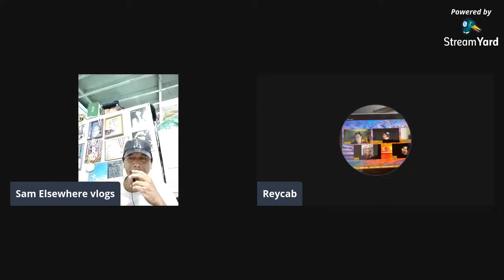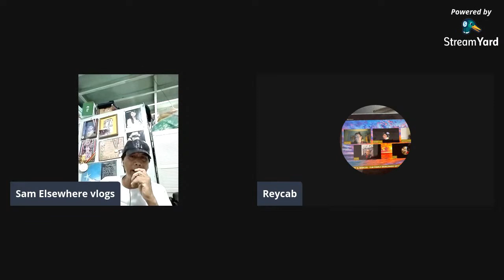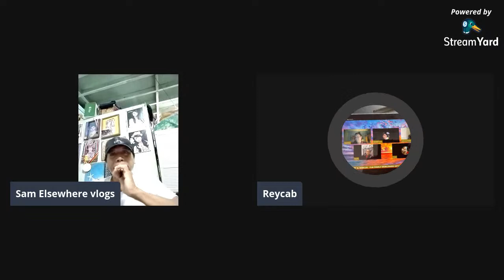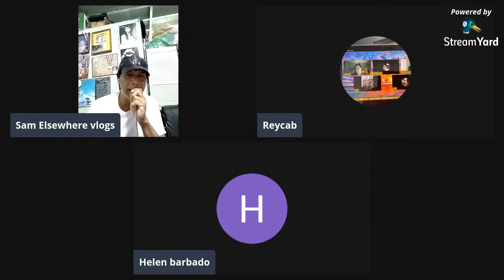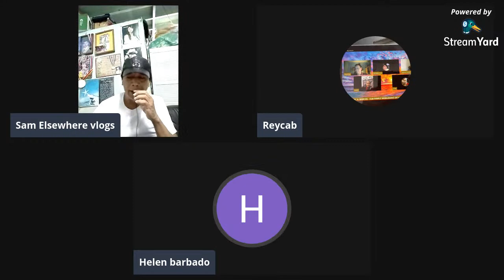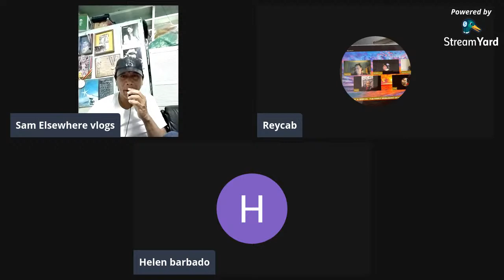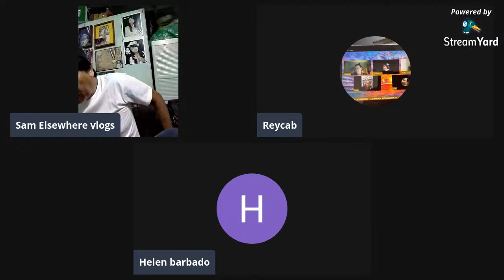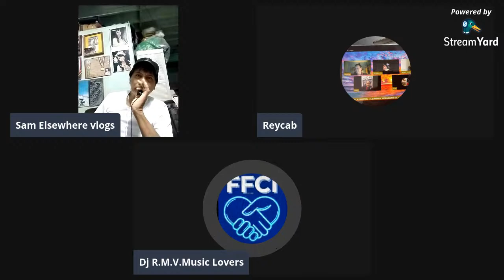Ano ba FACT?,Bakit? Pag usapan natin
Dapat ba sa tuwing may sasabihin ,kailangan may fact pero kung wala,Mabuti pang manahimik at kung ano ang mabuti iyun na lamang ang dapat gawin..